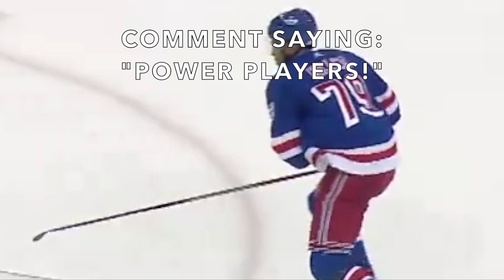Will Cuylle Hit on Aleksander Barkov | Rangers vs Panthers | Eastern Conference Finals Game 1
Will Cuylle Hit on Aleksander Barkov | Rangers vs Panthers | Eastern Conference Finals Game 1. HA! I caught you reading the description! Leave a quick comment right now saying "HOCKEY PUCKING ROX!" Also, please help us hit our 1000 Subscriber goal, it would mean a lot!